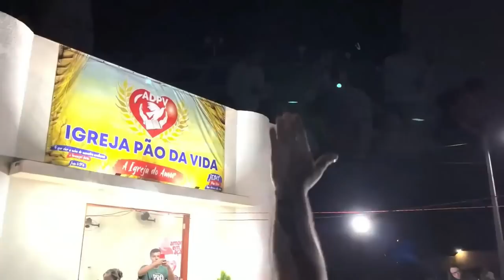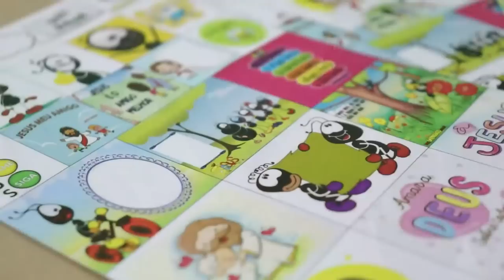PALAVRA PODEROSA DE DEUS PARA SUA VIDA COM O PASTOR CHICO CHAGAS